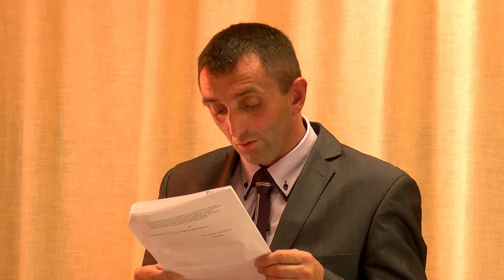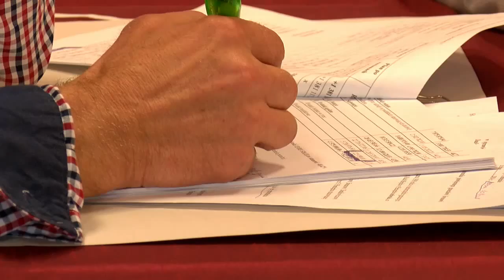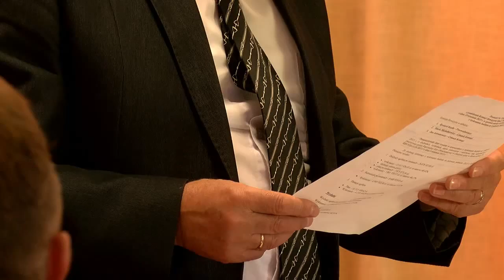XII Sesja rady Miejskiej w Pieniężnie (24.09.2015)